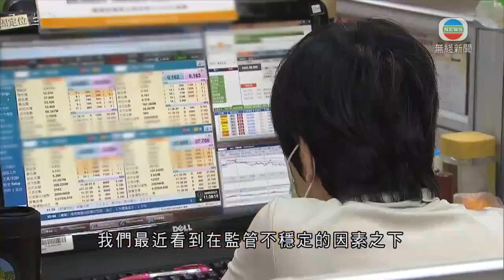本港樓價迫近歷史高位 分析料低息環境持續將支撐樓價-TVB News-20210827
本港樓價升至逾兩年高位，距離歷史高位只差百分之0.15，但分析提醒要注意影響樓價的風險。

本港樓價進一步迫近歷史高位。差餉物業估價署公布，私人住宅售價指數連升7個月，指數是自2019年5月以來最高，距離歷史高位差不足1點，按年升幅百分之2.8。首七個月累計，樓價升百分之4.3。

按面積分類，752平方呎以下的中小型單位微升，面積最大的豪宅樓價則連跌四個月，見半年低位。

有分析認為，低息環境持續，加上剛性需求，將繼續支撐樓價。

利嘉閣地產研究部主管陳海潮稱：「整體市場氣氛好轉，我們看到今年以來，無論一手或二手樓銷售進度都是不錯，留意到剛性需求的中小型住宅，樓價升幅都維持不錯，所以我們預示，下個月公布的樓價指數絕對很有機會破頂。」

有經濟師提醒，股市波動對樓價的影響較聯儲局或提早退出寬鬆政策的影響大。

星展銀行香港經濟師謝家曦說：「縮表相信年底就會開始，縮表會否很影響本地香港的拆息，我們相信暫時不會，我們最近看到在監管不穩定的因素之下，(本港)股市有比較明顯的調整，有機會有負面的財富效應影響到樓市，所以雖然樓市一直都是持續向上，但是並不是沒有風險。」

至於七月租金指數連升五個月，升至近一年高位，但按年計仍錄得跌幅。首七個月累計，租金升幅百分之1.5。

相關影片:
1. TVB午間新聞 - 消息指警方去信多名支聯會常委 指有合理理由相信支聯會屬外國代理人 根據港區國安法實施則 要求提交相關資料-香港新聞-TVB News-20210825
2. TVB午間新聞 - 立法會三讀通過垃圾徵費草案 當局會設至少18個月準備期-香港新聞-TVB News-20210826
3. TVB無綫 730 一小時新聞－消息指警方去信多個支聯會常委指有理由相信支聯會屬外國代理人要求提交資料 港澳辦副主任黃柳權不認同近期移民潮與國安法實施有關－香港新聞－TVB News-20210825